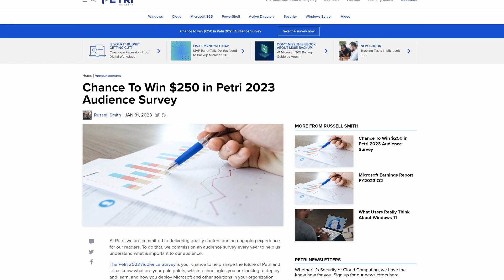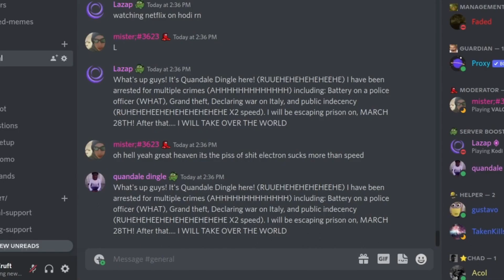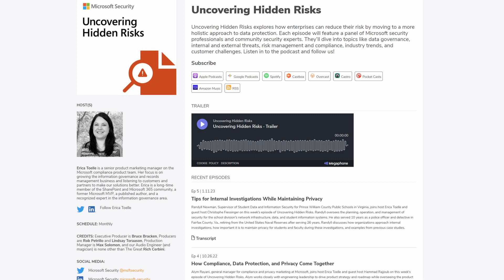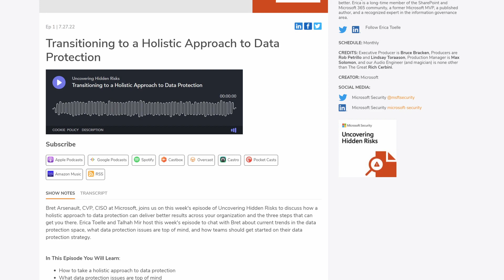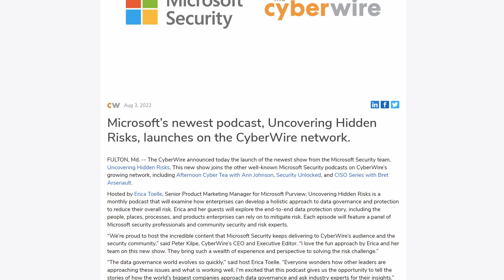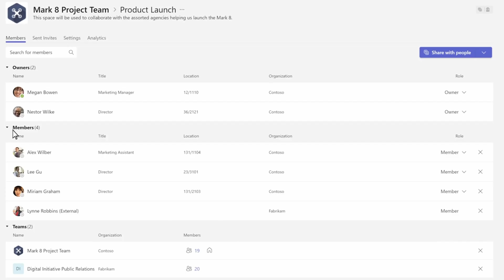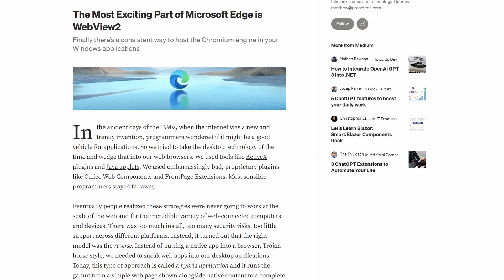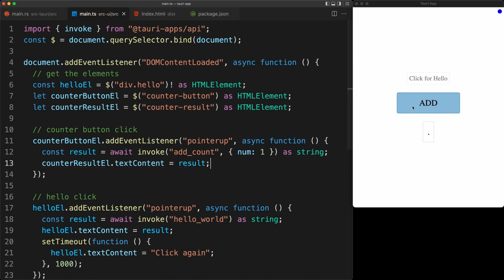Is Tauri the Future of Cross-Platform Apps? (Goodbye Electron)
Could a new framework based on Rust spell the end of slow, resource-intensive apps, like Microsoft Teams that are based on Electron?